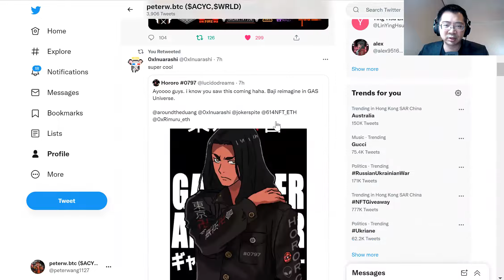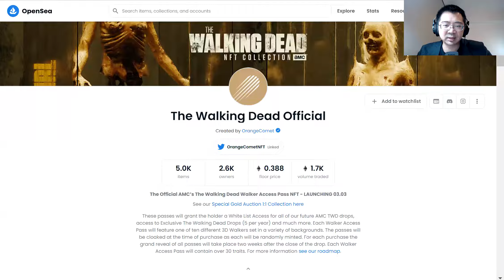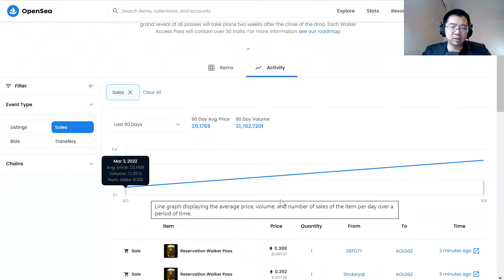【絕不要錯過】極品喪屍NFT AZUKI證監會調查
00:00 - 介紹引言
00:55 - 極品喪屍 The Walking Dead Official
06:05 - SEC調查 AZUKI
07:15 - 總結